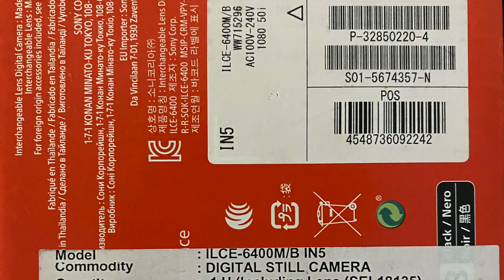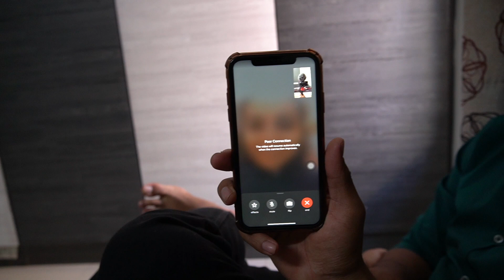Say No to kites !!!! Utrayan 2020 !!!